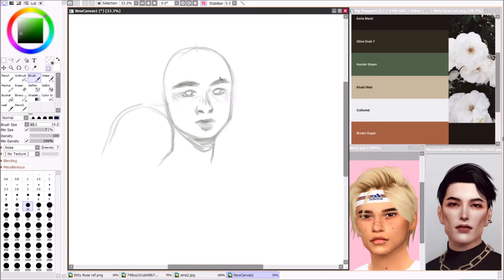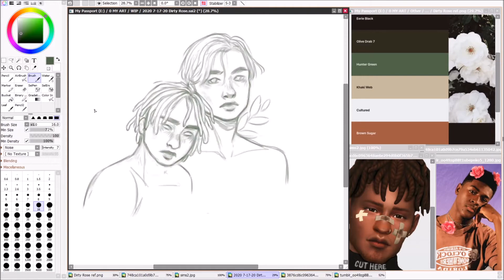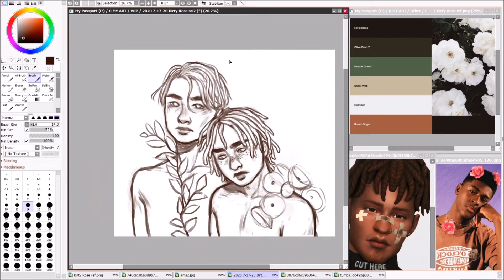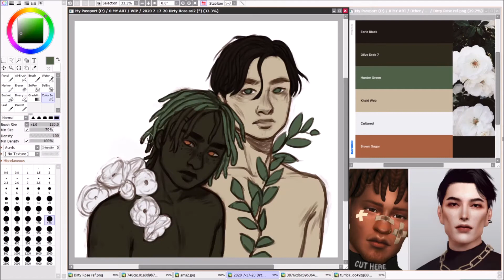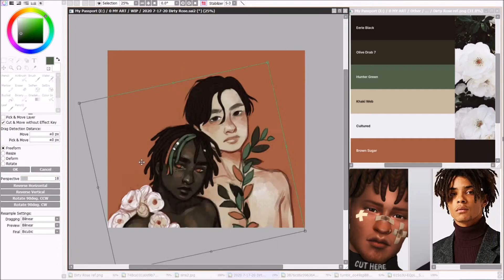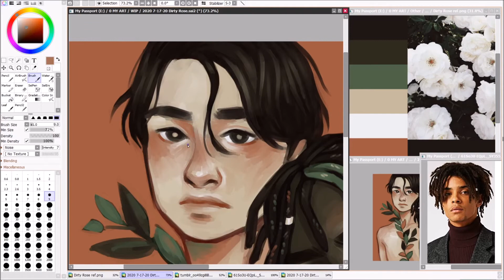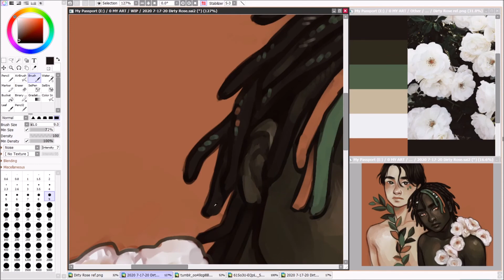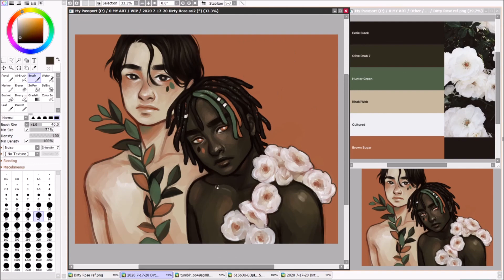Dusty Rose *Color palette themed art* [SPEEDPAINT]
Sketching: 0:00 - 2:50
Coloring: 2:50 - 5:10
Refining/Painting: 5:10 - 9:50

Software used:
-PaintTool SAI ver.2
-OBS Studio (64bit)
-Movie Maker